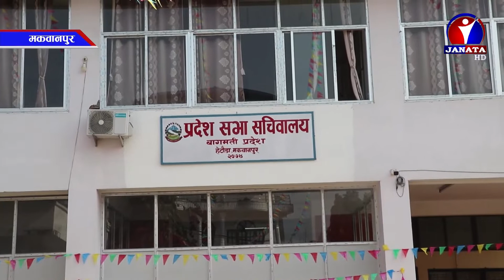Pradesh Samachar || प्रदेश समाचार - 2077 Magh 19